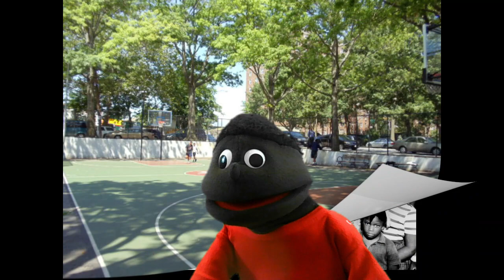Boy Power Be Brave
This episode of Calvin's Neighborhood helps boys self esteem the Christian way.